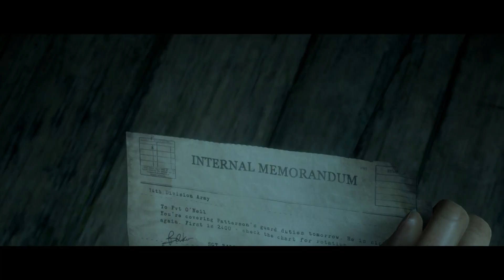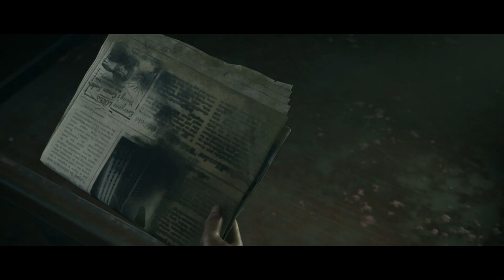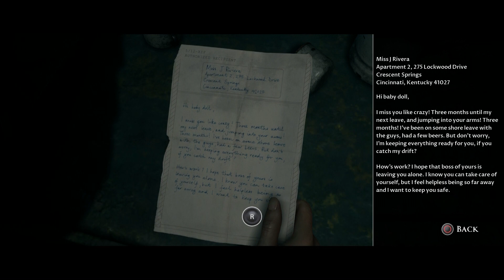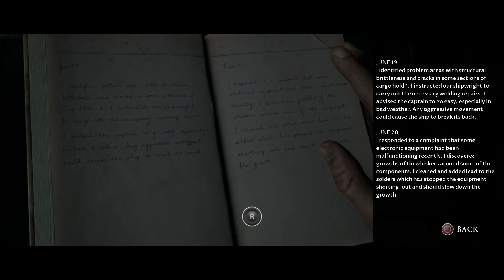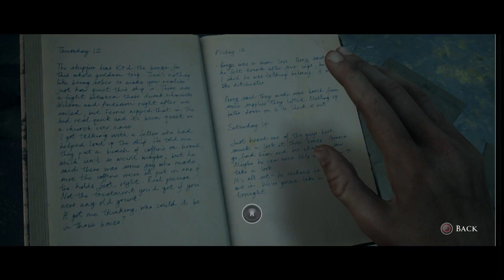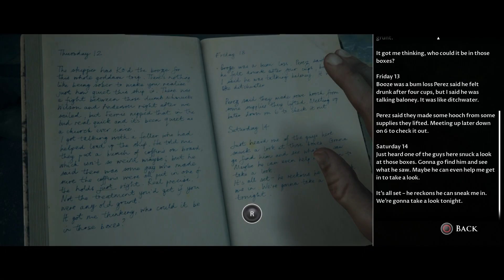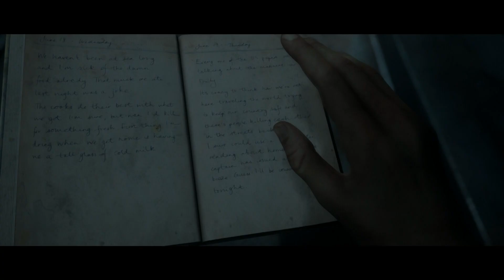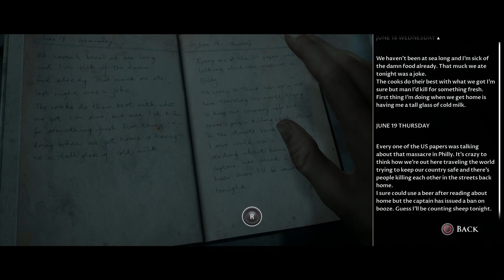Man of Medan: Will They Survive! A Haunted Halloween Adventure: Part #5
What's up, everyone! Today we're diving headfirst into the eerie waters of Man of Medan, from Supermassive Games' The Dark Pictures Anthology. This interactive horror adventure follows a group of friends on a diving trip that takes a terrifying turn. As we navigate the choices that shape their fate, get ready for some nail-biting suspense, jump scares, and hopefully, some hilarious mishaps along the way. Let's see if we can keep everyone alive, or at least make it through this nautical nightmare with our sanity intact!

Join me as I play a game that is a perfect fit for the Halloween season!